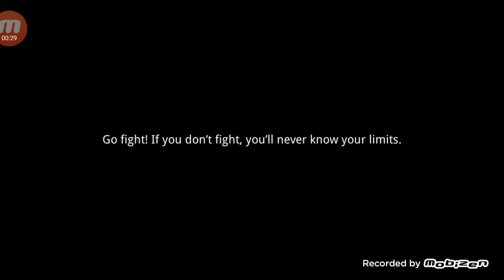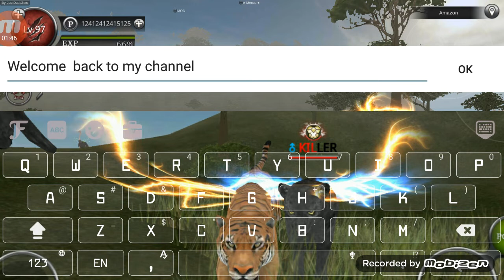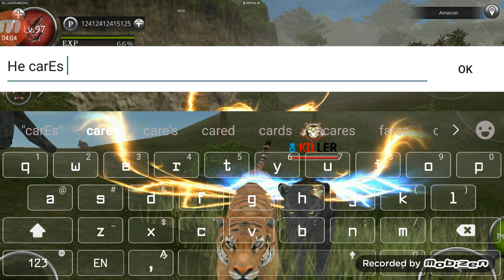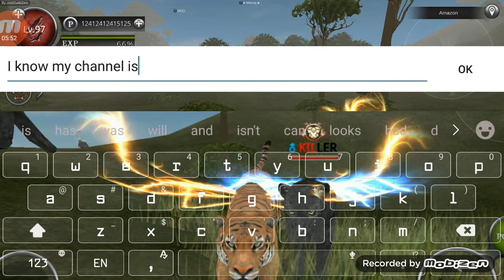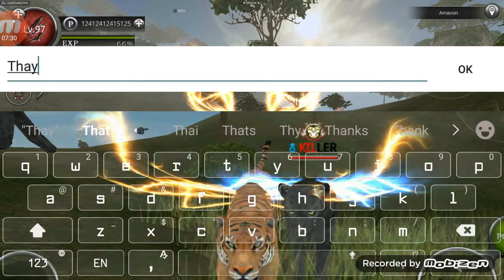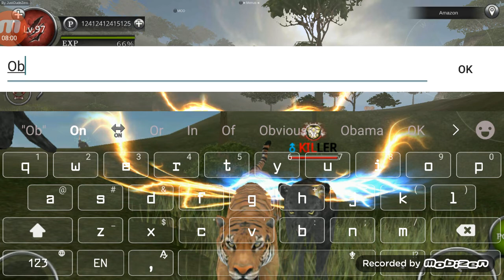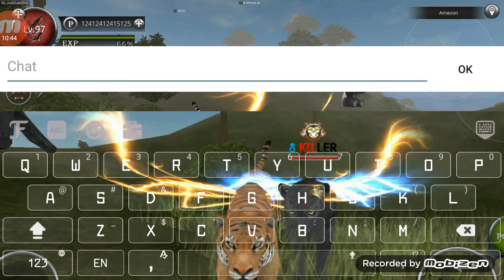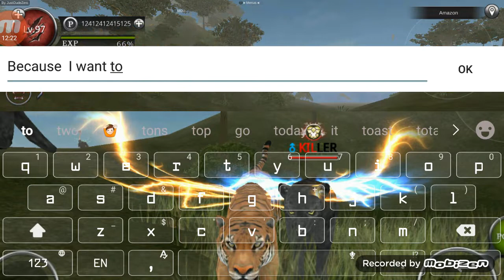Wild animals online-Another video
I hoping  I can make it up to 1000 subs,  that would  be amazing if I can